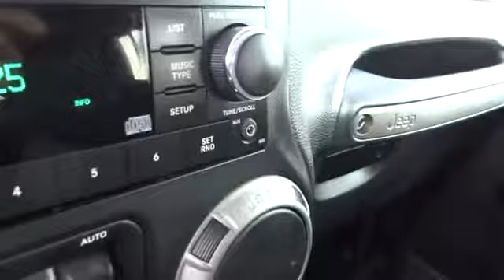2013 Jeep Wrangler Unlimited San Antonio, Austin, Houston, New Braunfels, Helotes N141388A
2013 Jeep Wrangler Unlimited Sport - Stock#: N141388A - VIN#: 1C4BJWDGXDL680509

Gunn Nissan
12838 San Predro

Wrangler Unlimited Sport 4D Sport Utility 4WD Clean Carfax - 1 Owner FULL MUTI-POINT INSPECTION PERFORMED and Includes 3 Month 3000 Mile Limited Warranty. San Antonio Nissan Bexar 78209. brbrThis good-looking and fun 2013 Jeep Wrangler hauls tons of stuff runs great and will go where you want to go! It is what it is! This rig runs looks and drives like a dream but has tough enough looks that nobody thinks you've gone soft. Gunn Nissan San Antonio's Only Certified Pre-owned Nissan Dealer!